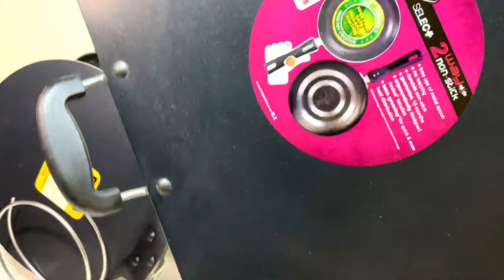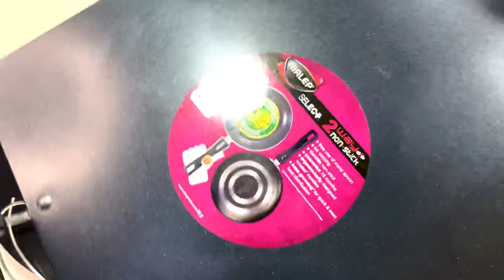🛍Best 5 Dosa Tawa to Buy In India ✅Review by LucknowLocals | Cast Iron, Patri, Prestige, Futura Tawa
1. HIGHKIND DOSA TAWA:

Highkind Cast Iron Dosa Tawa 12 inches, DOUBLE HANDLE

ALSO AVAILABLE:

Highkind Cast Iron Dosa Tawa,12 inches, SINGLE HANDLE

Highkind 12 inch Dosa Tawa with Premium 'Extra' Coating, DOUBLE HANDLE

2. PATRI TAWA/ BIG SQUARE DOSA TAWA:

Nirlep Nonstick Select Plus Pathiri Tawa 37.5 cm:

NAVRANG Non Stick Rectangle Patri Tawa 330mm:

3. PRESTIGE DOSA TAWA:

Prestige Omega Deluxe Granite Dosa Tawa, 300mm:

4. FUTURA NONSTICK DOSA TAWA [With Side Border]:

Hawkins Futura Nonstick Tava, 30 cm:

5. FUTURA NONSTICK HARD ANODISED DOSA TAWA [No Border]:

Hawkins Futura Nonstick Dosa Tava, 33 cm:

Hawkins Futura Nonstick Dosa Tava, 30 cm:

OTHER GOOD OPTION:

The Indus Valley Pre Seasoned Super Smooth Cast Iron Tawa,11 Inch